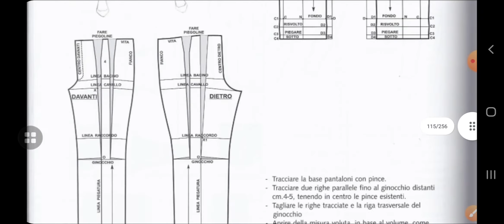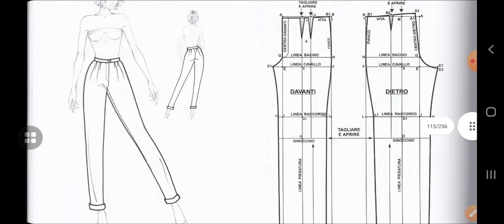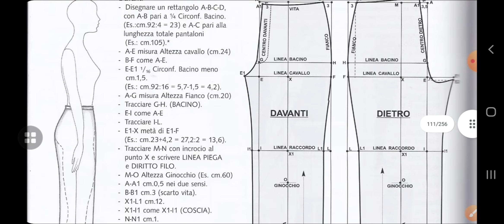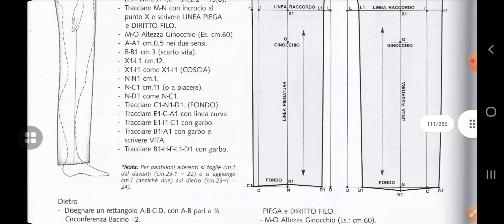how to make pant base pattern || drafting pattern || optitex pds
pattern making for beginners essential tips for drafting patterns

Hey everyone in this video we'll be discussing some of the ways that you can monetize your skills and talents as a pattern master.

Hi, I am Nayeem, a professional garment pattern master, with over 16+ years of experience in (manual and cad) industry.
Besides, I do pattern grading, cutting, stitching and draping.

I want you to learn all these things by watching my videos